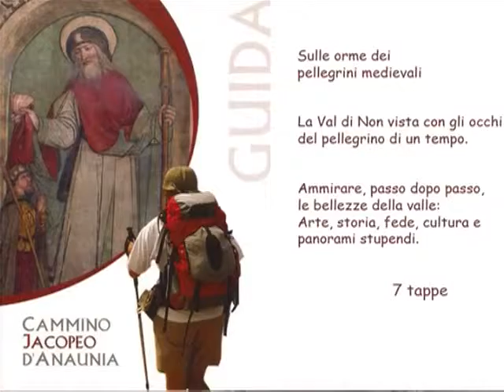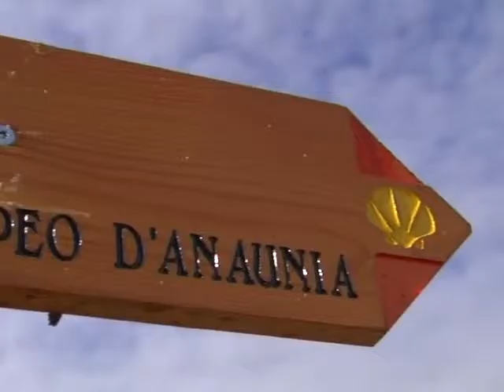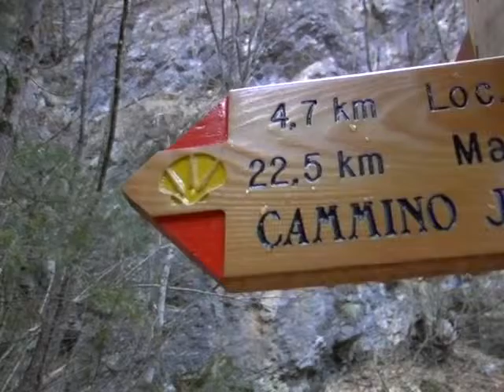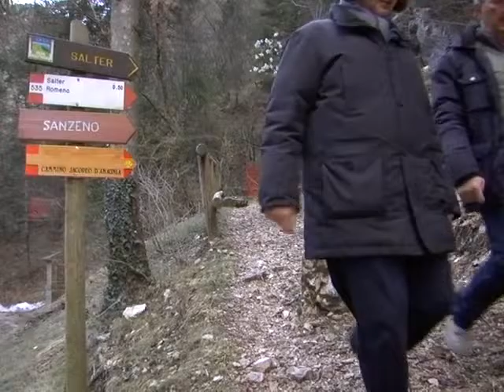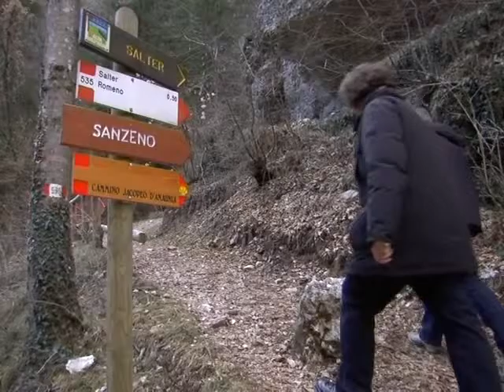ANAUNE I Amici del Cammino di Santiago